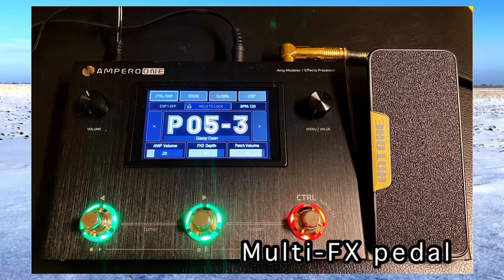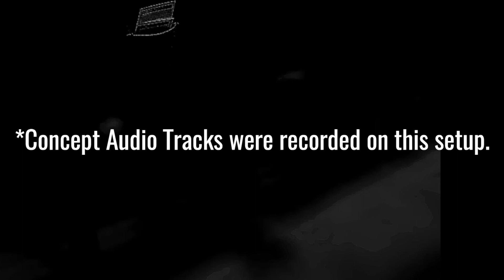Easy Practical Home Studio Recording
Gear used:
•Harley Benton Guitars
•Hotone Ampero One multi-FX pedal
•Y-cable(mini stereo to aux)
•ZoomL12
•Mini Stereo audio cable
•USB External Stereo Sound Adapter
•USB Camera Adapter (USB Female OTG Adapter)
•iPhone11
•ProMovieApp